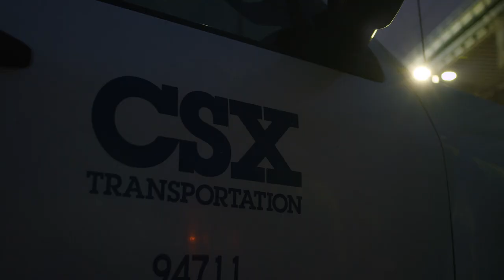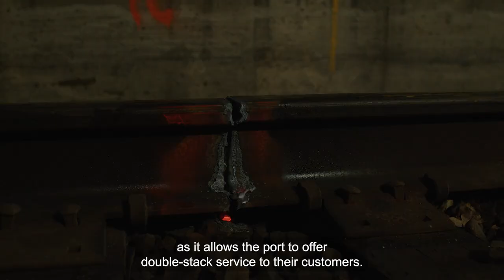CSX Howard Street Tunnel Project Update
Big things are happening for CSX in Baltimore! The historic 125-year-old Howard Street Tunnel has officially closed for reconstruction, marking a major milestone toward modernizing CSX's I-95 Rail Corridor. This project will enable double-stack intermodal service, strengthening connections from the Port of Baltimore to key Midwest markets while boosting regional economies. With completion targeted for the second half of 2025, we're excited about the opportunities ahead for CSX, our customers, and the community.